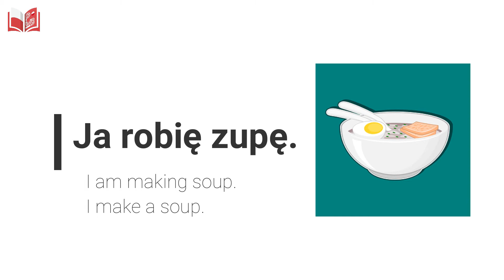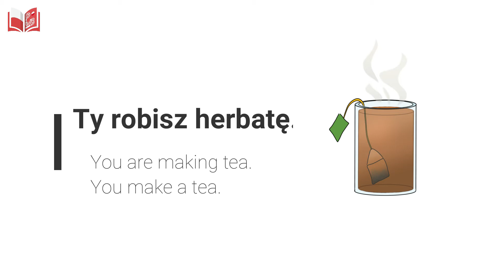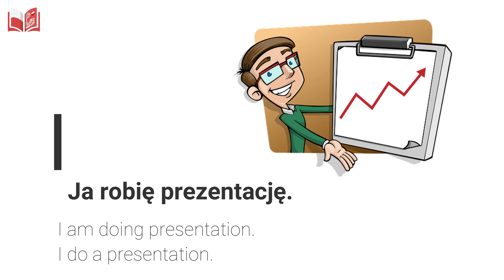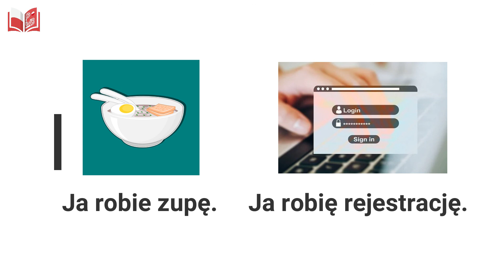polish-workbooks / to do / robić / polish-english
The video is promoting upcoming book "Use Words" for basic and pre-intermediate levels. It is my new and first project. The book will be released September 2021
Book for self-learning! All theory and exercise are in Polish and English. It helps to understand the topic and commands for exercises.  Every chapter has a video on the
No CD, No special code for entering the videos', you don't need to make any special account to use audio with the book.
For now if you want to get free worksheets